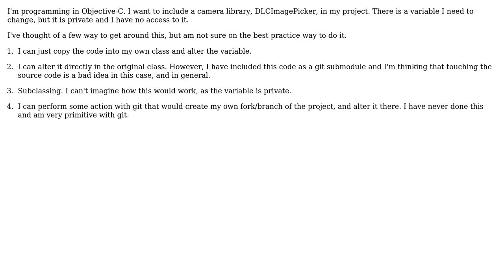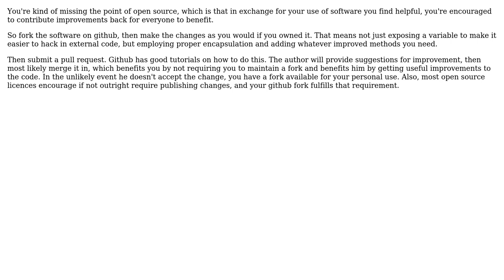Software Engineering: How do I alter an open source library for my own use? (2 Solutions!!)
Software Engineering: How do I alter an open source library for my own use?

With thanks & praise to God, and with thanks to the many people who have made this project possible! | Content (except music & images) licensed under CC BY-SA | Music | Images & others | With thanks to user Philipp user OdieO user Karl Bielefeldt and the Stack Exchange Network Trademarks are property of their respective owners. You are responsible for your own actions.